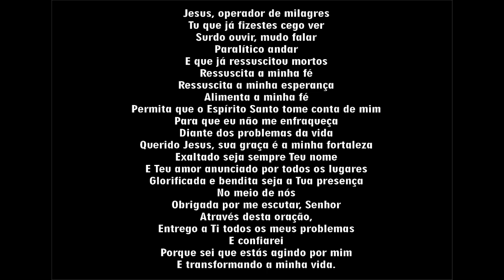2021 As Melhores Músicas Gospel Mais Tocadas 2021 top hinos gospel 2021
Conceda-me o Senhor o seu fiel amor ❤ de dia; de noite esteja comigo a sua canção. É a minha oração ao Deus que me dá vida. Amém! Boa noite!

Salmos 42:8